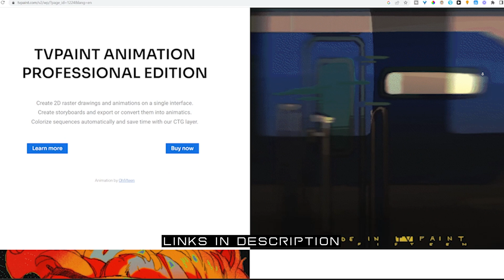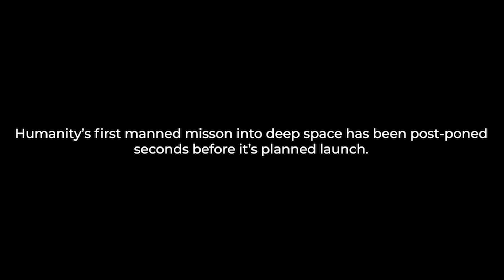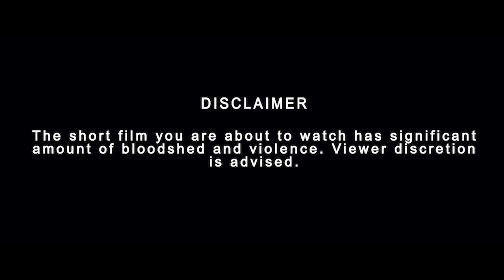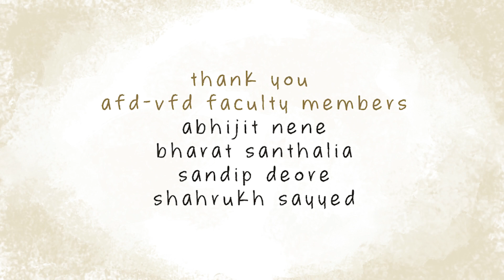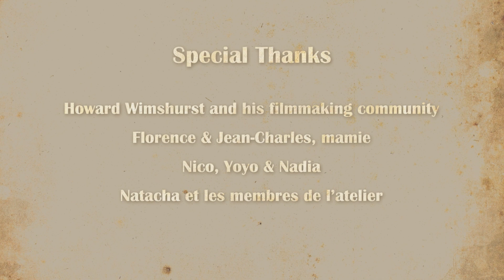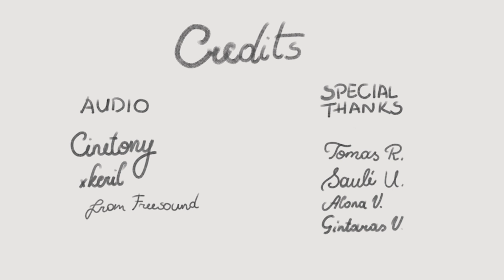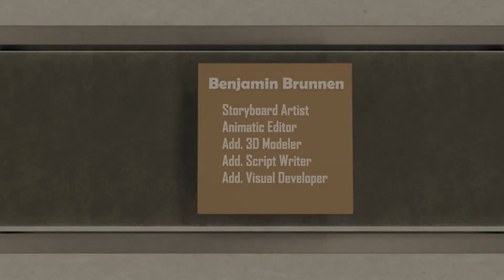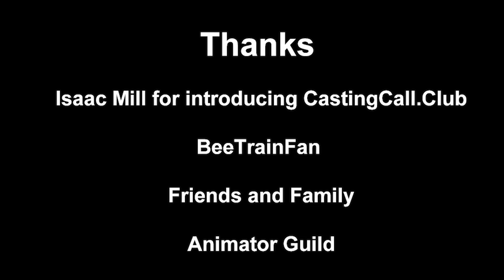Animator Guild Short Film Contest 2023 - Semi-Finals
Vote on what film in this collection you liked the most
(note, the list might not be in the exact same order as they were shown)

Overflow by Emilija V.